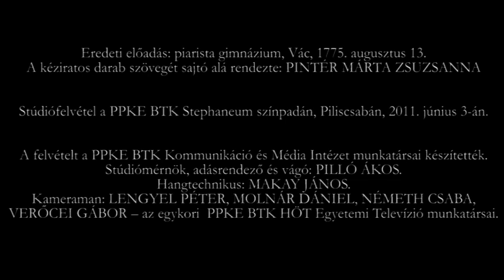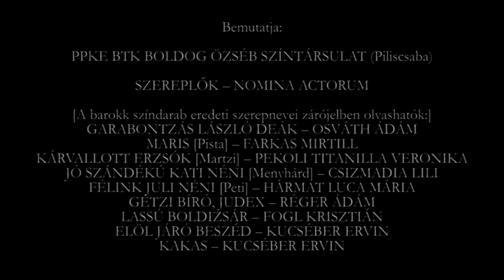Hagymási Imre – Garabontzás László – iskoladráma – BÖSZK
Hagymási Imre piarista tanár Garabontzás László című játéka vérbeli tandráma: a lopás mivoltáról és következményeiről szól. Főhőse a középkori vágánsköltészetből és a népi hitvilágból ismert garabonciás diák. A színdarabot elsőként Vácott látta a közönség 1775-ben. A filmen az eredeti szöveg feldolgozását a Boldog Özséb Színtársulat mutatja be Godena Albert és Kucséber Ervin rendezésében.